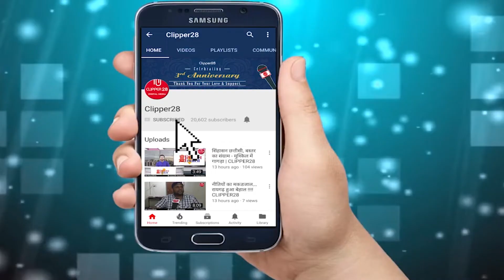Gupchup Pizza Recipe इंडियन और वेस्टर्न रेसिपी का स्वादिष्ट मेलजोल | CLIPPER28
SignatureFood के इस एपिसोड में खुशबू मुनौत जी हमे बता रही है इंडियन और वेस्टर्न रेसिपीज का एक स्वादिष्ट मेलजोल गुपचुप पिज़्ज़ा की रेसिपी.
आप बड़ी आसानी से इसे अपने घर पर ही बना सकते है, तो आज ही ट्राई करें गुपचुप पिज़्ज़ा.
गुपचुप को भारत की विभिन्न जगहों पर अलग अलग नामों से जाना जाता है जैसे की पानीपूरी, गोलगप्पे, पुचका. तो  इस रेसिपी को पानीपूरी पिज़्ज़ा भी कहा जा सकता है.